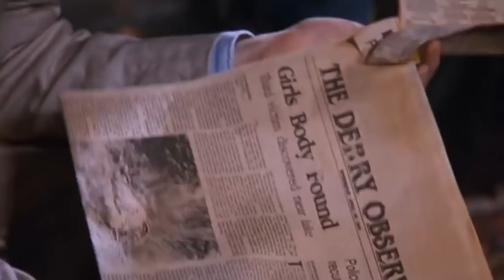IT (1990) VS IT (2017) : Movie Feuds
It's IT VS IT on Movie Feuds! The 1990 TV miniseries is now a horror classic thanks to a wonderful performance by Tim Curry as Pennywise. Is it any good though? I give you my thoughts on the 2-part saga and compare it to the 2017 version.

IT 1990 IMDB SYNOPSIS:
In 1960, seven pre-teen outcasts fight an evil demon who poses as a child-killing clown. Thirty years later, they reunite to stop the demon once and for all when it returns to their hometown.

IT 2017 IMDB SYNOPSIS:
A group of bullied kids band together when a shapeshifting demon, taking the appearance of clown, begins hunting children.